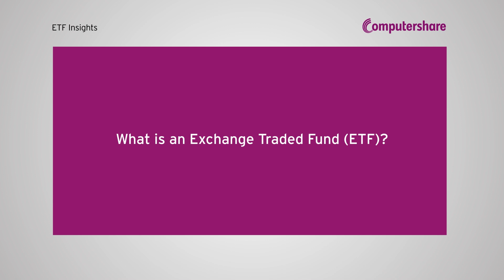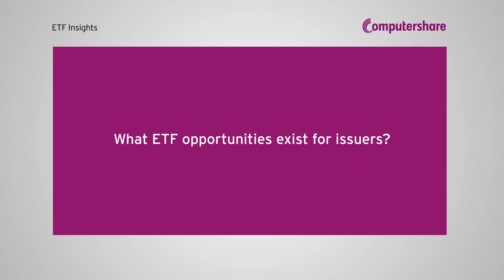Introduction to ETFs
Computershare Australia’s Head of ETFs, Ibrahim Hussein, explains what ETFs are, how the Australian market has evolved and what opportunities exist for issuers. For detailed insights into the ETF landscape, download our 2023 ETF Insight Report